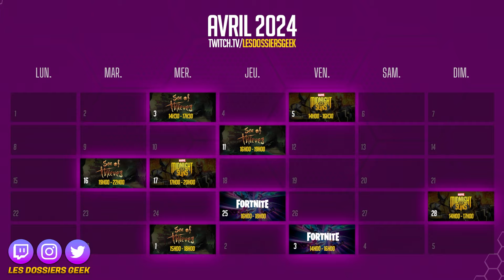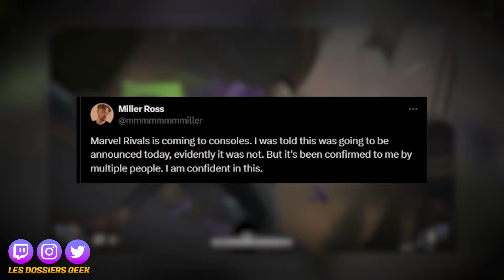THÉORIE SPIDER-MAN 4 CONFIRMÉE ? CAPTAIN AMERICA TACLE DISNEY I 2 NOUVEAUX JEUX MARVEL (hypants ?)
👏Deviens membre REJOINDRE de la chaine si tu veux soutenir mon travail !

Pour rejoindre la Beta Marvel Rivals !